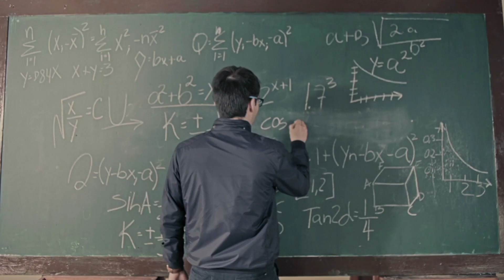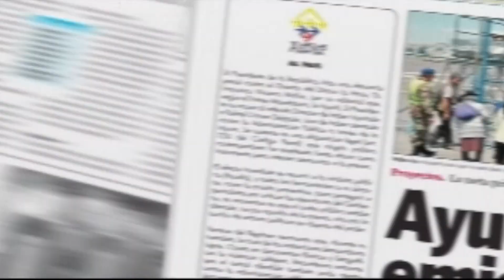Cara a cara con Rosalía - Responsabilidad Social Corporativa - 19 Febrero 2023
Responsabilidad Social Corporativa

La Responsabilidad Social Corporativa (RSC) ha evolucionado significativamente en las últimas décadas y ha pasado de ser una práctica periférica a convertirse en un elemento central en las estrategias de muchas empresas. Actualmente la RSE se enfoca en el impacto social y ambiental, esto se refleja en su compromiso por reducir su huella de carbono, adoptar prácticas sostenibles y promover el bienestar de los empleados y de las comunidades en las que operan.

En esta nueva edición de Cara a cara con Rosalia conoceremos los distintos planes, pasos y acciones que llevan a cabo importantes empresas e industrias en el Ecuador en cuanto a "Responsabilidad Social Corporativa" se refiere.

Nuestros invitados son:

Carolina Saa - Fundadora de la Red de Protectores del Ambiente Ecuador.

Ximena Pacheco - CEO de la Corporación HVQ / Hospital VozAndes Quito.

Cristina Pineda - Subgerente de asuntos públicos y comunicación de Corporación GPF.

Segmentos:

Cultural: Los diferentes tipos de movilidad actual: eléctricos, híbridos, otros y la Rebelión Eléctrica: el X-Trail E-Power de Nissan.

¿Qué Pasa Con?: Firma del Convenio de Cooperación entre la Federación Ecuatoriana de Mujeres de Negocios y Profesionales - BPW Ecuador y FIDAL.

Poema: "Las flores de la primavera salen" - Rabindranath Tagore.